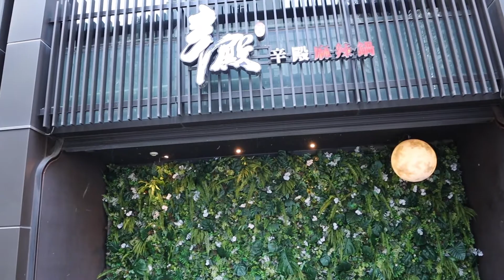대만 맛집을 소개합니다! 신디엔 마라훠궈 (辛殿麻辣鍋) - Xindian Hotpot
안녕하세요! 코차이나 티엔씨입니다.

대만 여행오실 때 마라훠궈 꼭 한 번씩은 드시지 않나요?
그만큼 마라훠궈는 대만 여행에서 꼭 먹어야 할 대만 음식중 하나입니다~
오늘은 대만 현지인 마라훠궈 맛집! ​신디엔 마라훠궈를 소개합니다 :) :)

Xindian Hotpot in Taiwan!!